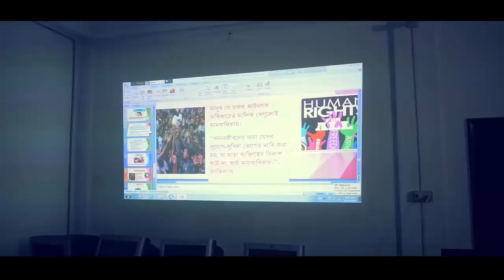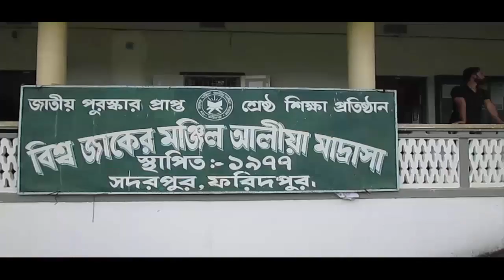আটরশির মাদ্রাসার লাইব্রেরী সম্পর্কে কিছু কথা। Full HD Video.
Bishwa Zaker Monjil Alia (Kamil) Madrasha.
Atroshi,sadarpur,faridpur.Bangladesh.